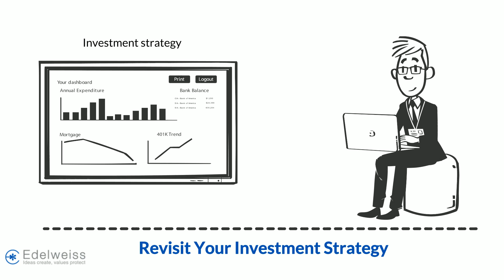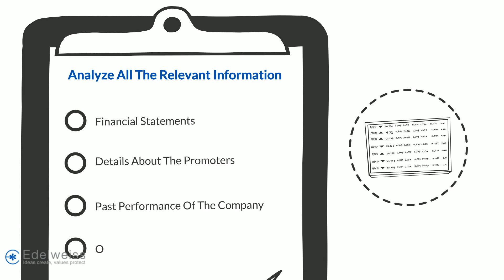How to be a Do-It-Yourself Investor | Edelweiss Wealth Management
Investing in stocks by yourself (self-investing) is what all of us want to learn. This is a simple guidance video created by us at Edelweiss which will simplify investing for beginners.

Armed with an investment strategy  - Harsh, decides to invest in the markets but is unaware on how to go about doing it. The below investing tips for beginners will help both Harsh and DIY investors like him invest in stocks the right way.

1. Prior to picking stocks of companies build a general idea about stock markets and also on investment options like stocks, bonds, mutual funds and yield generation on interest. In addition, understanding financial metrics like PE ratio, EPS, ROE and CAGR is also important when it comes to investing in stocks for beginners.

2. Once you have got an idea about the above mentioned fundamentals, now you can decide how you wish to split your investment portfolio. Before investing keep a note of the following:
- Analyse how much money you want to put in one investment?
- When do you want to redeem the investment?
- Which investment strategy is most cost effective?

3. Before investing in the stock of a company DIY investors to analyse all relevant information related to a company like financial statements, details about the promoters, past performance of the company and overall market sentiment. to learn about the different stock that you can invest in.

Investors who believe in "Do it yourself investing" should follow these steps and they will turn into seasoned investors in no time.

to learn more on stock market basics.